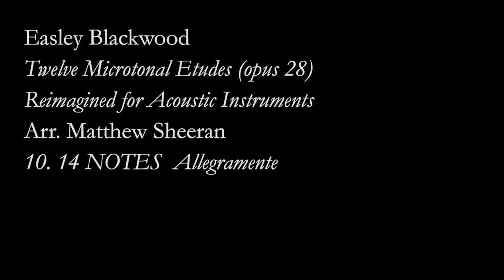Blackwood, 14-note Microtonal Etude, Op. 28: 10. Allegramente - Acoustic Version (arr. M Sheeran)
Easley Blackwood's 14-note Microtonal Etude (from Twelve Microtonal Etudes for Electronic Media, opus 28), arranged for acoustic instruments by Matthew Sheeran, performed by Budapest Scoring, mixed by Brian Bolger, with an animated graphical score.
FAQ

Q: Where can I hear the rest of Blackwood's microtonal etudes?